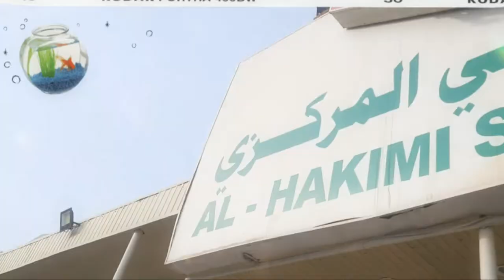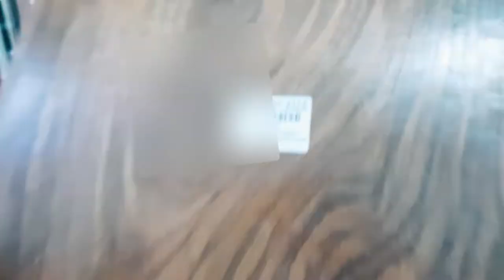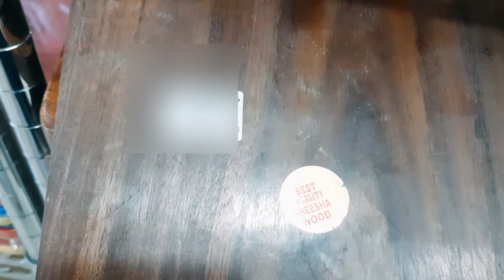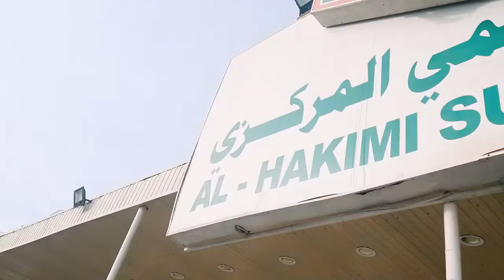Shopping in Al Hakimi Supermarket | in kuwait 🇰🇼 | cookware,utensils | Homemade premium food channel